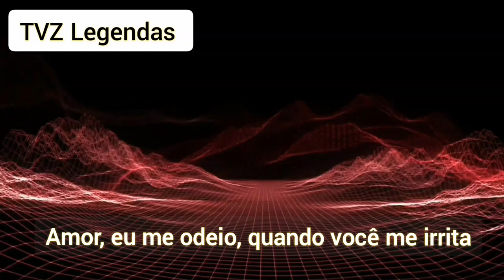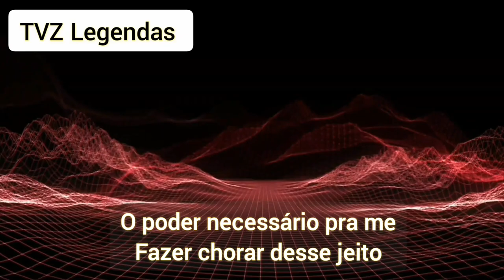Doja Cat - Acknowledge Me (Legendado/Tradução)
(Lyrics) Doja Cat - Acknowledge Me

Welcome to the camp

I hide my face and run far away
I get crazy, angsty
When you get under my skin
The power it takes to make me cry that way (Mwah)
Baby, I hate me (Yeah)
When you get under my skin (When you, yeah)

Another glass, broke the other glass
Technically, it wasn't me, I'm sober now (Now)
You get all in a mood when it's overcast (Cast)
I get all in a mood when it's over cash (Yeah)
I'm over that (I'm over that), you notice that? (That)
Other couples be cussin' and fightin' over tabs
Baby, take another tab, come and hold my ass (Just hold me)
Don't you ever in your life call me "Doja Cat" (Nah)
I don't sign titties on my coffee dates (Nah)
I emptied out your motherfuckin' Coffee-Mate
I can show you crazy if you call me cray
I ate a pussy for you, don't you call me gay
You out here actin' like you sniffin' on some Carly Rae
Cartier on you, but you barkin' like you Cardi B (Yeah)
You ain't stupid, but you probably ain't as smart as me
I told the concierge to change the lock for the apartment key

I hide my face and run far away (My face)
I get crazy (Crazy), angsty
The power it takes to make me cry that way
Baby, I hate me
When you get under my skin (Yeah, hey, yeah, hey, yeah)

I stopped poutin' (Twin), I stopped cryin' (Ah)
The chef made breakfast, check the center island
DHL package came, I don't have to sign it
The toilet seats poppin' open when I walk by 'em
Put it to bed, close the black-outs
You wouldn't treat your mama like that in a Black house
Hats off to that, I can't cap now
Admit you hate seein' me with all them plaques now
Security around the clock, you gotta back down
And put the bag down, turn your ass 'round
Now that you got it front and center, face the facts now (Yeah)
This what you get for leavin' bitches in the background
Quote, bitches, end quote (Ah)
(Yeah, yeah, said, I)

I get crazy (Crazy), angsty (Angsty)
Baby (Baby), I hate me (Hate me)
When you get under my skin (My skin)